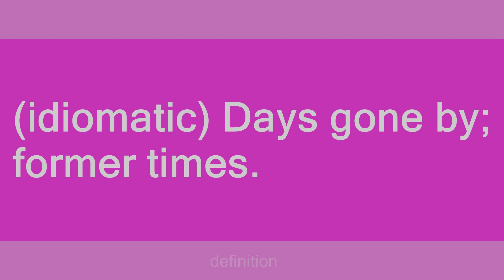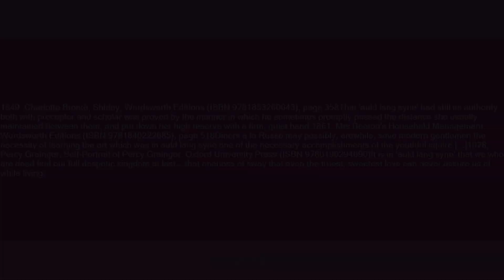auld lang syne